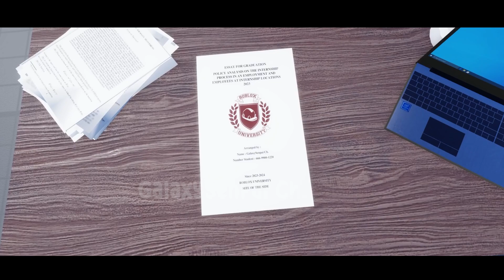Let me Teach You To DO IT~~ and Make You Graduate Soon~ | Roblox Animation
Just and Information about R63 Story or Roblox Bacon Sad Story

Muehehehe!

I would like to Fall in Love with You, But Iam a Naughty Person because I am an Incubus... can I Taste your Blood, please?

REQUESTS FROM ME TO YOU

== INDONESIA ==

1. Mohon untuk tidak spam chat / komentar ya!
2. Dimohon untuk tidak diluar topik pembahasan stream! Jangan lupa perkataanmu bisa menyakiti/ menyinggung orang lain, jadi tolong dipertimbakan sebelum menulis di chat!
3. Mohon untuk tidak membawa-bawa nama VTuber/ Liver/ Youtuber/ Creator lainnya kecuali aku memulai pembahasan!
4. Dimohon untuk abaikan saja jika ada yang melanggar peraturan!

== ENGLISH ==

1. Please do not spam the chat/ comment section!
2. Please stay on the topic presented on stream! Please remember that your words have the potential to hurt/ offend others so please be mindful before you typing in chat!
3 . Please do not bring up other VTubers/Livers/ Youtubers/Content Creators unless I bring it up for discussion first!
4. Please ignore the rule breakers!

HASTAG AND FANNAME

My Own Tag
FanArt
NSFW ART
Games

Roblox R63
Roblox R63 Animation
Roblox R63 Story
Roblox R63 sus
Roblox sus
Roblox Sus Animation
Roblox R63 Sus Animation
Roblox R63 Story Animation
R63 Story
R63 Animation Story

digital circus, circus digital, pomni, digital circus theme, pomni digital circus theme